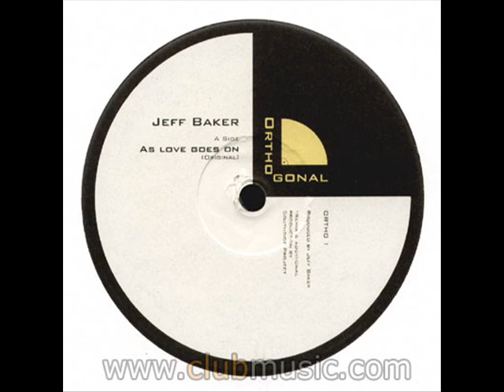Jeff Baker - As Love Goes On (Original Mix)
Jeff Baker (3) -- As Love Goes On
A: As Love Goes On (Original)
Label:  Orthogonal Catalog#: ORTHO1 Format: Vinyl, 12"
Country: UK Released: 2006 Genre: Electronic
A & B contain samples of And Love Goes On by Earth, Wind & Fire